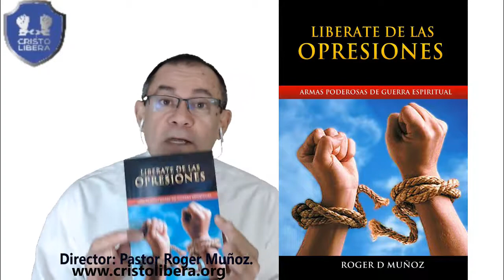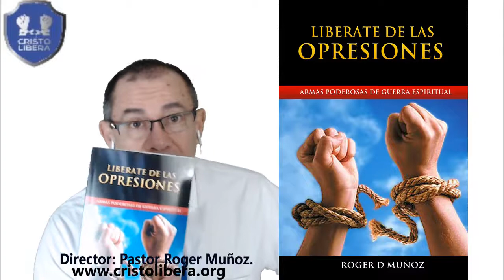Liberate De las Opresiones Libro Guerra Espiritual Cristo Libera